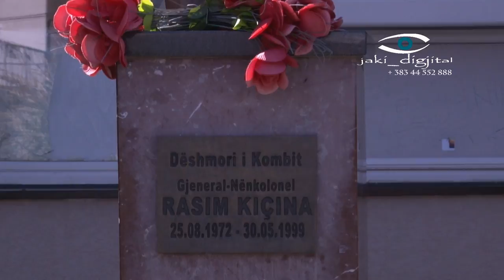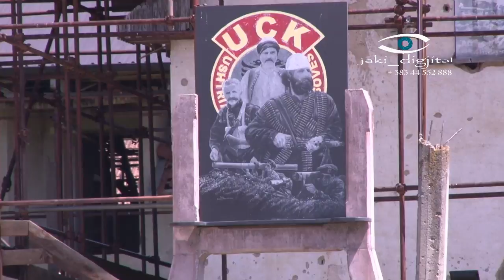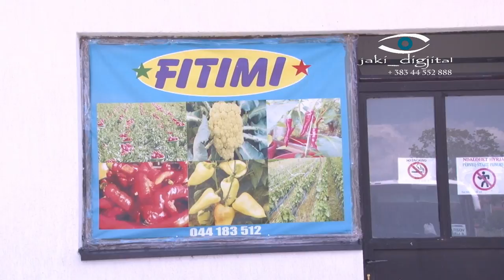Shetitje Paralelet e Klaseve te V-ta SHFMU "Rasim Kiçina" dt. 25 maj 2018